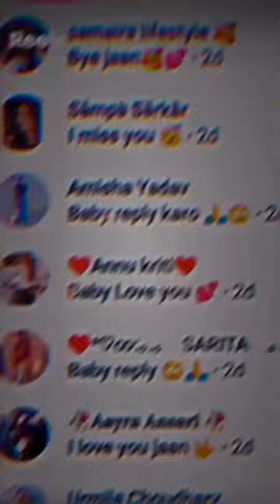Instagram check Athar Ali